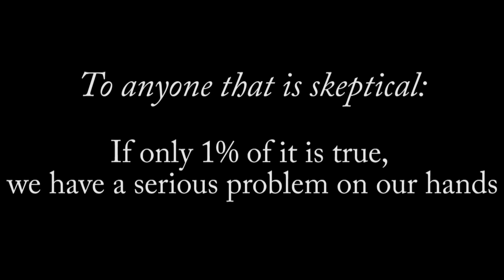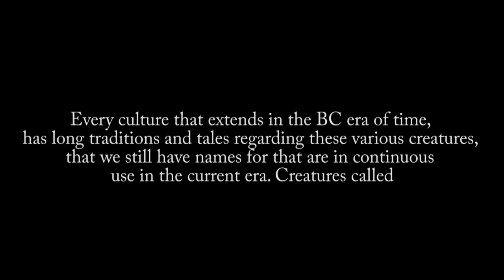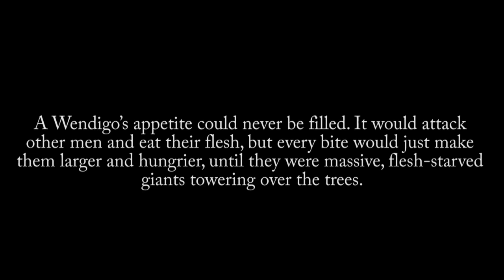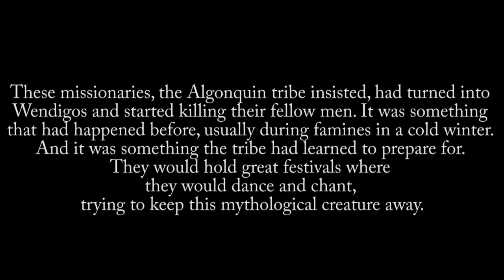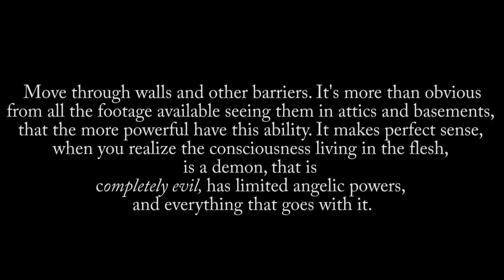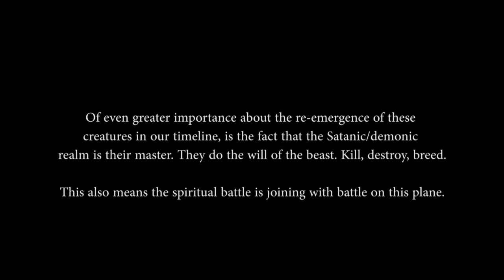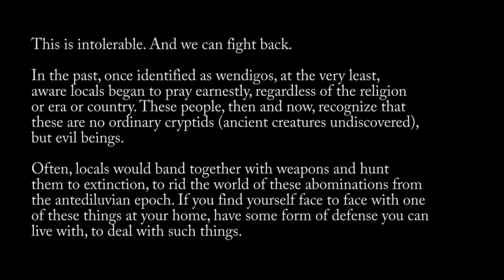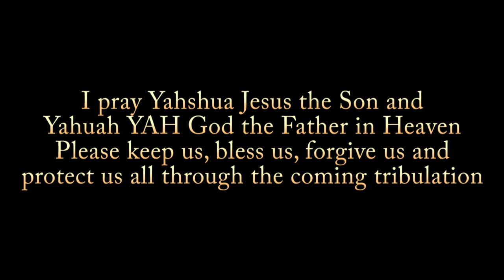The Damned Cross Over...into our Dimension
Rakes...the aborted offspring from satanic succubus rituals, on new and full moons.